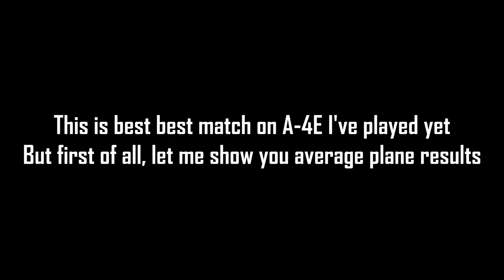A-4E Early | The undisputed king of air support | CAS #3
Map: Finland
Vehicle: A-4E Early
Weaponry: AGM-12B Bullpup x3, AGM-62A Walleye I x2

00:00 - Content preview
01:07 - Statistics for plane
01:39 - Gameplay in Finland, 11 ground kills, 1 air kill | A-4E Early
10:55 - Match results and rewards